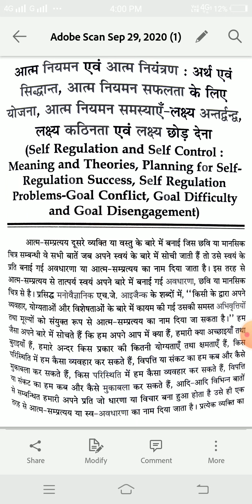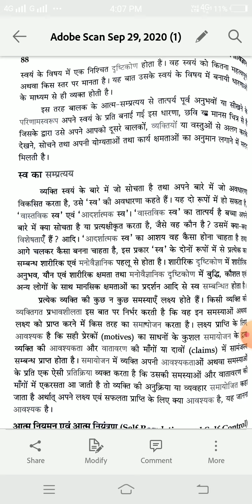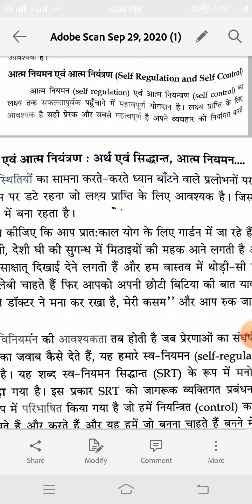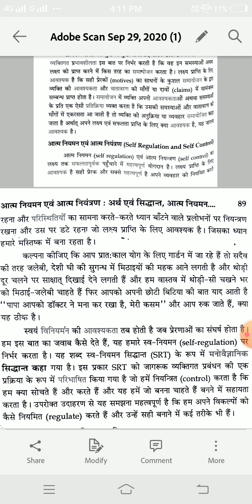Self Regulation and self control BA Part 3 paper 1 lesson 35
Dr. Harshita Rathore ( Ass. Professor) PSY